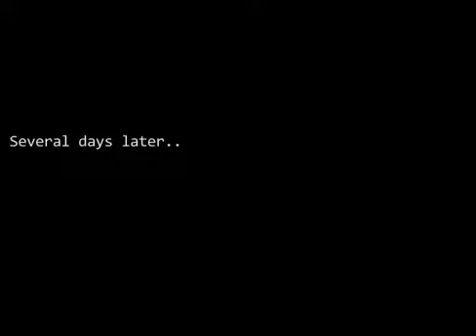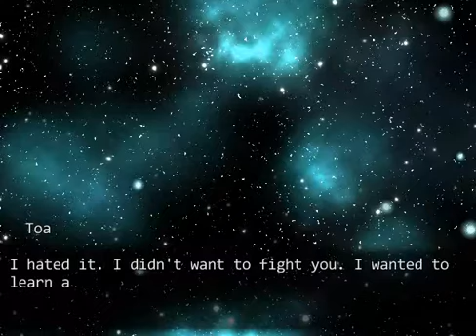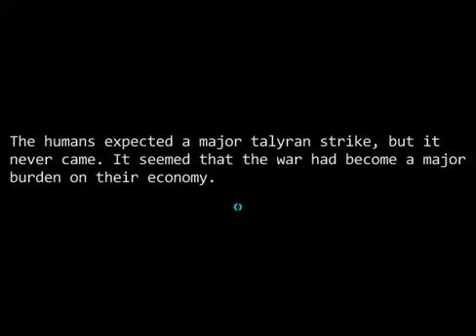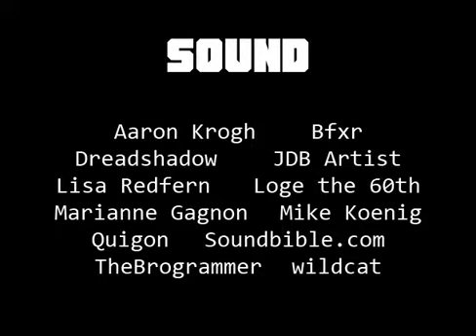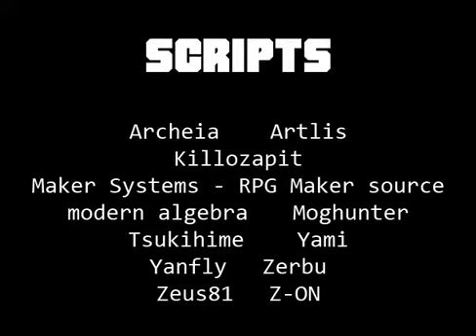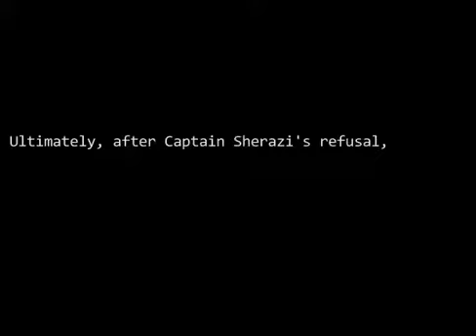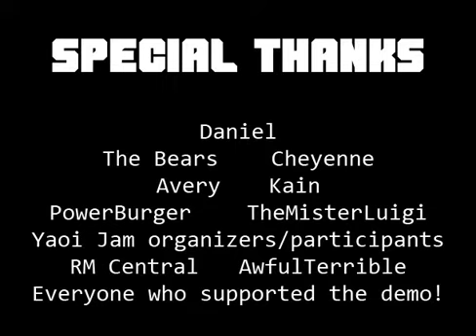Four Eyes Normal + Secret Ending (no commentary)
I decided to play something romance-related for the Valentine's day (a bit late, but I had time issues), so I chose this great game, and decided to record it for my channel as well. I really loved it, both the story and the gameplay.
The vid contains full gameplay/walkthrough and both endings - normal and secret. To be honest, I really loved how things turned out in the Secret one.
Note: the game touches LGBT themes, so if you're upset by those, I do not recommend you watching this.

It was made for Yaoi game Jam, and although I'm not a fudanshi, I support LGBT and wish there were more games with canon, nicely-written LGBT characters. Which reminds me, I should play Starbot sometime soon!